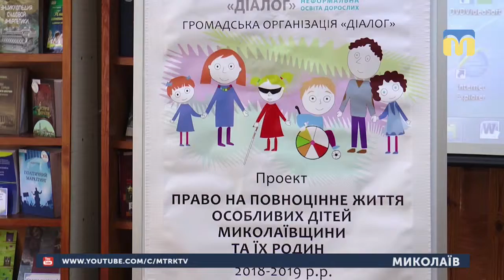30.05.2019. Новини. 07:30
Інформаційна картина дня (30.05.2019) поглядом кореспондентів телеканалу “Миколаїв” (випуск новин — 07:30):
- Оперативники Заводського району затримали групу автомобільних «сканеристів»;
- У Миколаєві презентували телепроект «Особливі діти. Право на повноцінне життя».